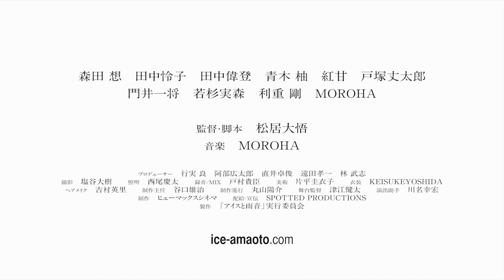『アイスと雨音』予告編 | Ice Cream and the Sound of Raindrops Trailer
初舞台に意気込む少年少女。しかし舞台は、突如中止になった。「ねぇ、稽古しようよ」と、ひとりの少女が言い放つ。小さな街でもがく若者たちの１か月を、74分ワンカットで描いた青春譚。

監督 松居大悟
キャスト 森田 想、田中怜子、田中偉登
©「アイスと雨音」実行委員会

A group of young actors is excited about their first stage production, but the performance is suddenly cancelled. They decide to continue rehearsing, and their struggles are followed in a single, 74-minute shot.

©Ice Cream and the Sound of Raindrops Executive Committee
Director Daigo Matsui
Cast Kokoro Morita, Reiko Tanaka, Taketo Tanaka